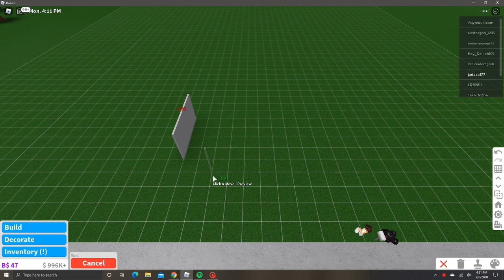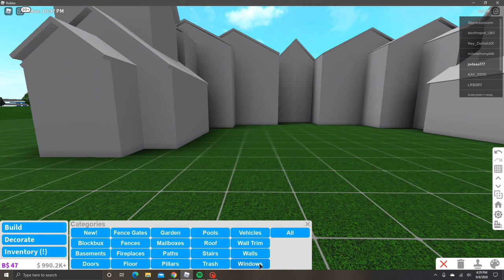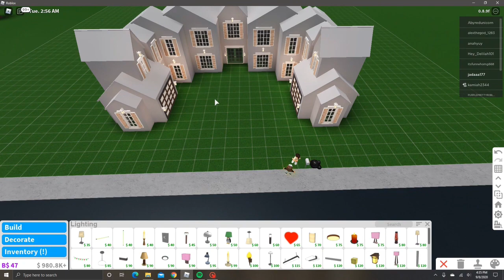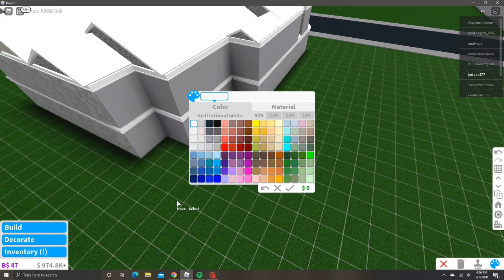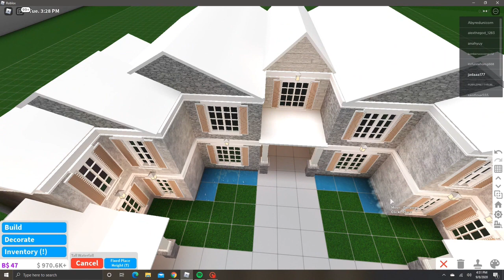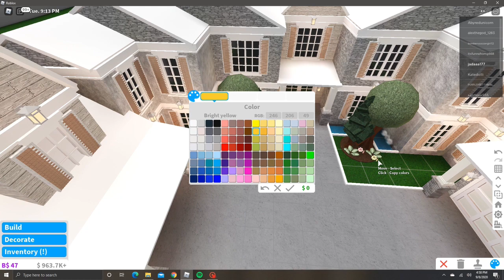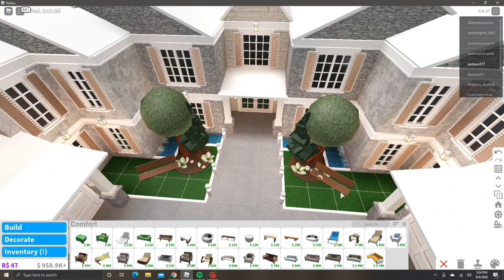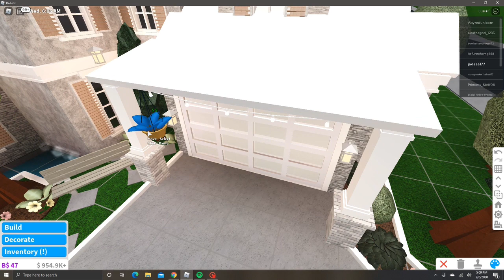BLOXBURG| Floral Roleplay Mansion | $44k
hiii peeps !!!

Info on home:
bedrooms》n/a
bathrooms》n/a

Value of exterior:$44,764
Value of interior: n/a
Value of entire home:n/a

             ★ Roblox: jadaaa177

ღ where all your questions are answered ﹀

what do I film and edit on?
-I screen record my videos using a windows application as well as editing my videos with a windows application:)

- I can’t due to my time ♡

- yesss I love building houses for you guys to copy

- I can’t because I need my money for my speedbuilds . ♡